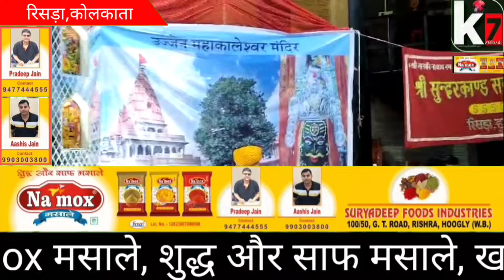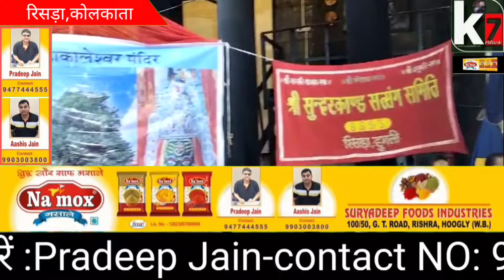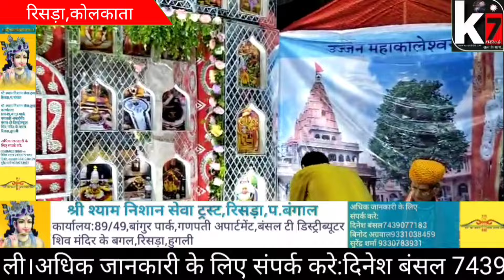KOLKATA:श्री सुंदरकांड सत्संग समिति रिसड़ा द्वारा वार्षिक उत्सव बहुत ही धूमधाम से मनाया गया ।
k7news sundarkand श्री सुंदरकांड सत्संग समिति रिसड़ा द्वारा वार्षिक उत्सव बहुत ही धूमधाम से मनाया गया
Gentleman मेरा यह youtube चैंनल देश विदेश के ताजा तरीन खबरों हर छोटी बड़ी खबरों के साथ ही खाश खबरें,क्राइम,स्पोर्ट्स,राजनीति,लाइफस्टाइल, मनोरंजन एवं शिक्षाप्रद खबरों से आपको रूबरू कराने का प्रयास कर रहा हुँ
रोजाना अनेको वीडियो अपलोड कर रहा हूँ।आप महानुभाव से सादर अनुरोध है कि कृपया मेरे चैनल को सब्सक्राइब कर लें और बेल आइकॉन को प्रेस कर दें ताकि आपको रोजाना नए खबरों का नोटिफिकेशन मिलता रहे।
आप मुझे इंस्टाग्राम, फेसबुक और twitter पर भी follow कर सकते हैं

Gentleman
This youtube channel of mine is trying to make you aware of the latest news of the country and abroad as well as the latest news, crime, sports, politics, lifestyle, entertainment and educational news.
I am uploading many videos daily. If any Content Owner has some issues with my videos please direct comments on video or any other social media and I will remove my video.